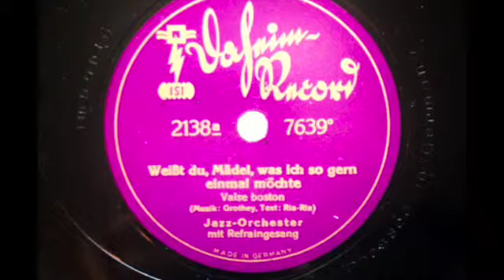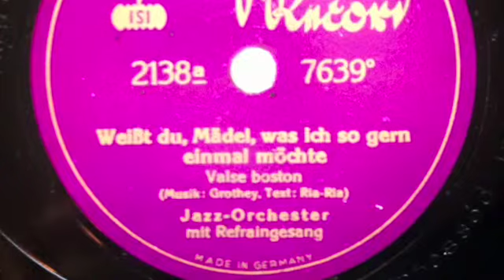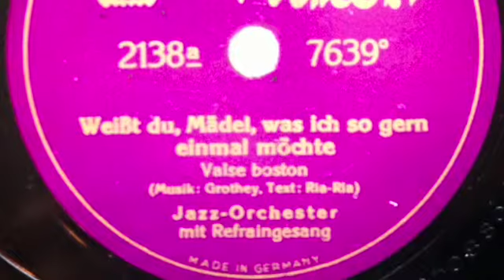Weißt du, Mädel, was ich so gern einmal möchte - Jazz-Orchester - Daheim-Record ca. 1929/30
Weißt du, Mädel, was ich so gern einmal möchte - Jazz-Orchester - Daheim-Record ca. 1929/30 mit Liedtext:

Weiß du, Mädel, was ich so gern einmal möchte:
Deinen Mund für viele nicht endende Nächte,
Nichts denken müssen, küssen, nur küssen,
Mit dir allein sein und einmal ganz dein.